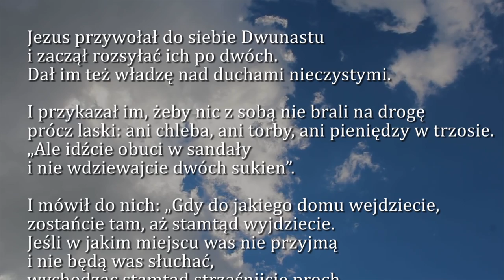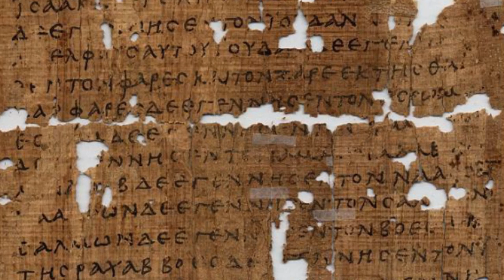Dobra Nowina na dziś | 7 luty - Czwartek, IV tygodnia zwykłego